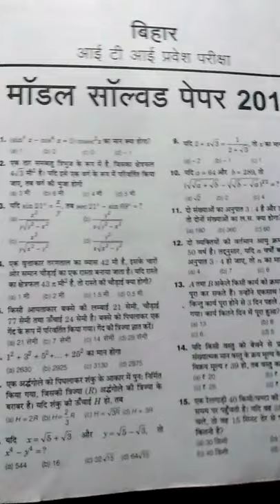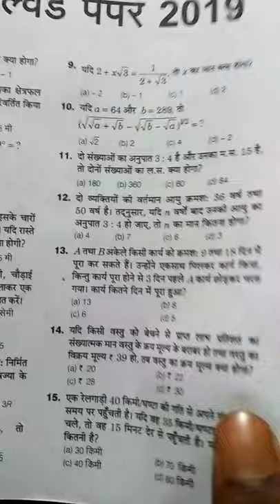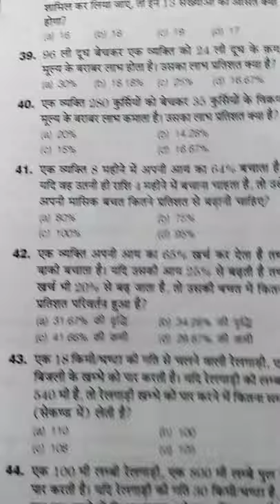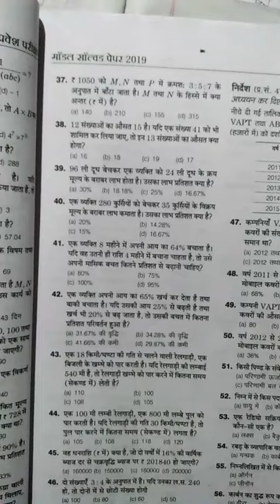ITI previous year question in subject maths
Next vedio ITI  science question